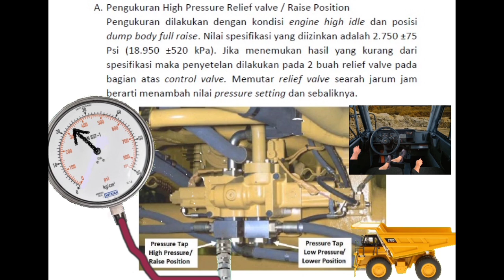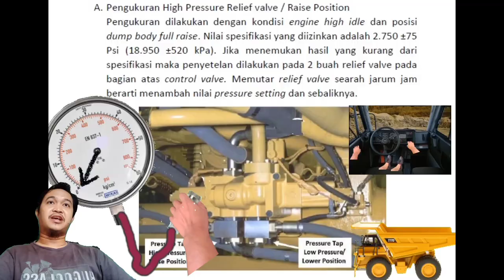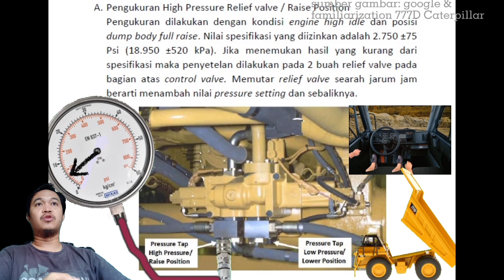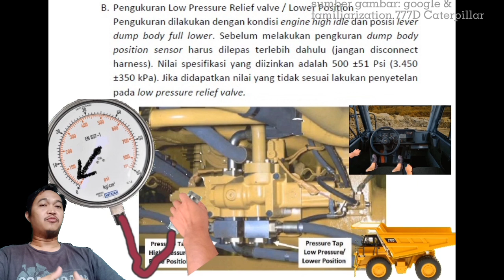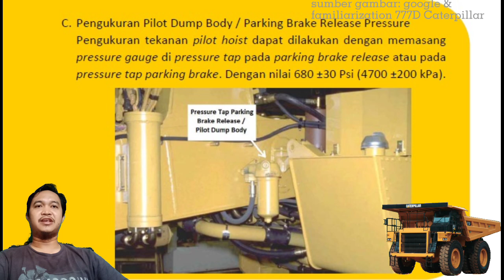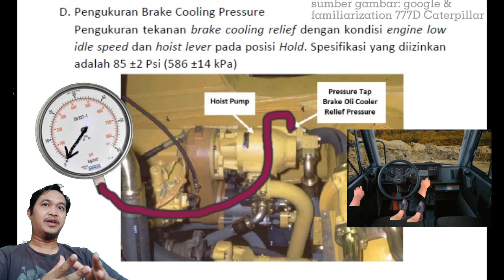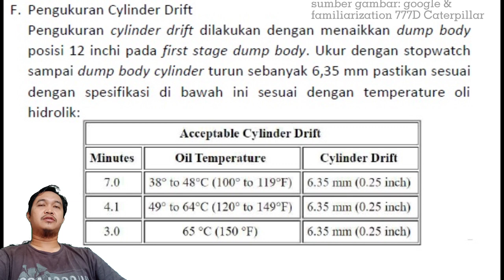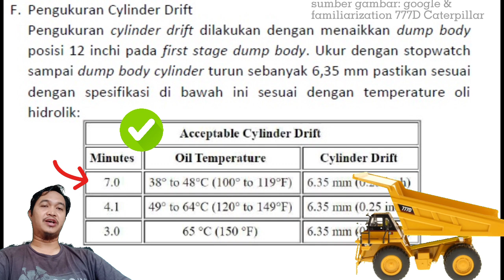TA 2 Hydraulic 777D/E Caterpillar. Part 3. Cara ukur cycle time dan cylinder drift hoist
Penjelasan cara melakukan TA 2 atau PPM hydraulic system pada OHT 777D. Cara mengukur cycle time dan cylinder drift pada hoist.

Link Video Emergency Prosedure OHT 777D Caterpillar